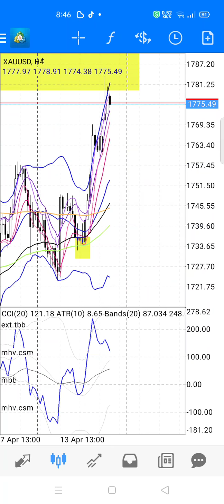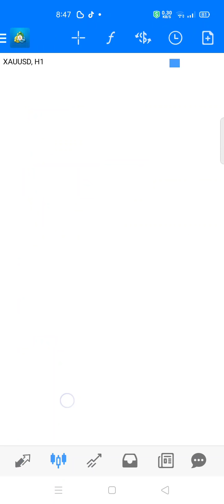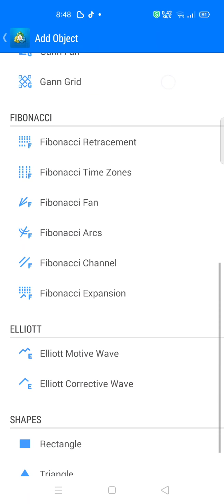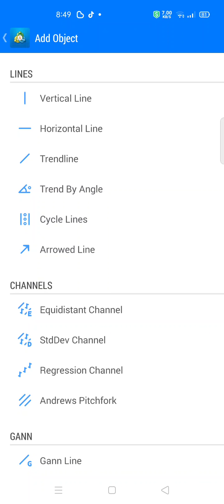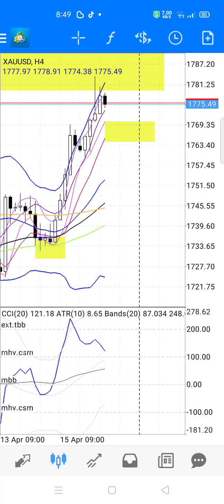Analisis XAU/USD (GOLD)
analisis XAU/USD (Gold) Metal

malaysia BBMA (Bolinger Band Moving Average) oleh Oma Ally (founder) dan Hazlan Hashim (Cikgu)